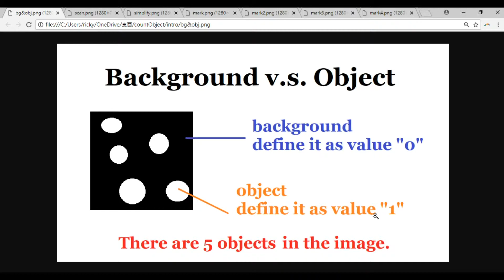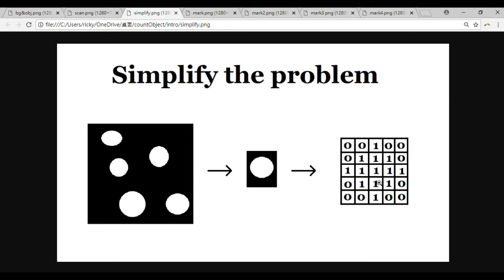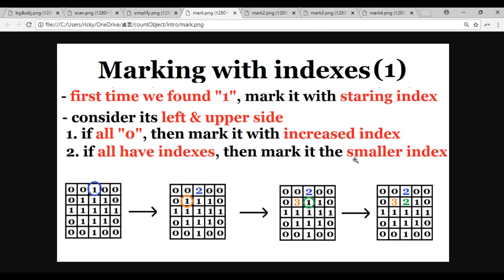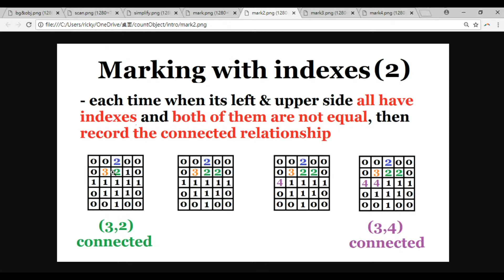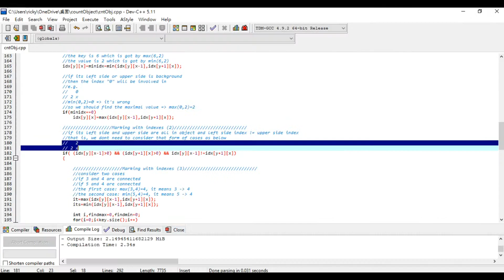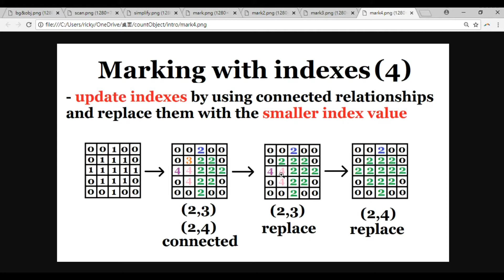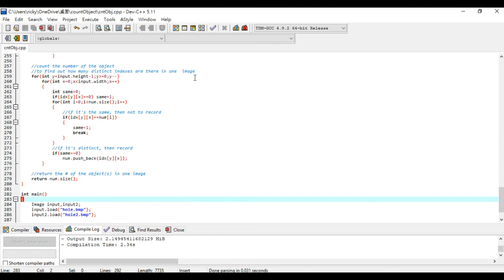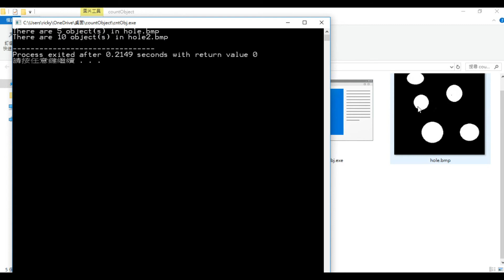How many objects in one image ? | Interesting #14 | HBY coding academic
In this video, a method which can count the number of objects in one image is introduced. Actually, it does the same effect as the function "bwlabel" in matlab.

於這部影片中，將介紹一個可以計算影像中物體數量的方法。事實上，這方法所得到的效果，與matlab中bwlabel指令的結果相同。

如有任何問題或意見，歡迎在下方留言討論～